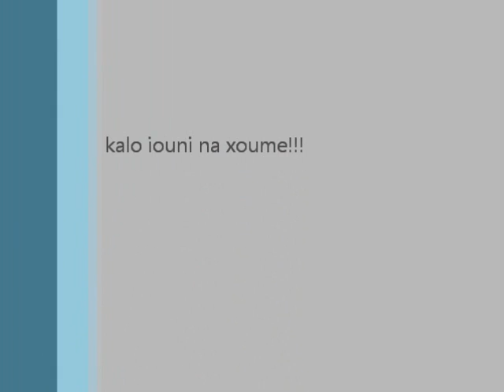(26)SPEARFISHING ENTERTAINMENT-SUMMER TRIPS!